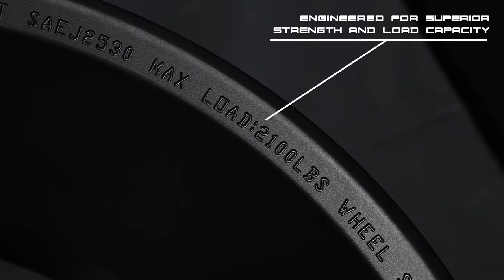6061 V-Forged: Strength in Numbers Trailer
6061 V-FORGED VIDEO: 10,000 ton fully forged with aircraft quality 6061-t6 aluminum wheels to ensure maximum strength over traditional A356 casted and flow formed construction wheels on the market. Superior qualities that can only be achieved by superior material and process. Now available through